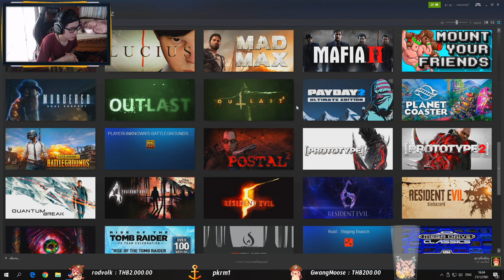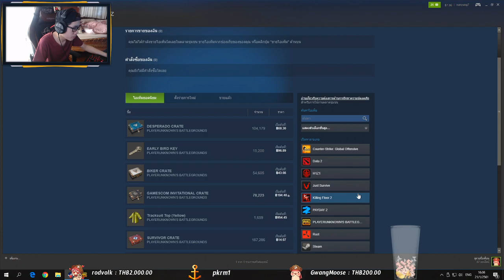เปิดกล่องใหม่ PUBG 2 กล่อง ได้ ฮูด ตัวละหมื่นนน !!